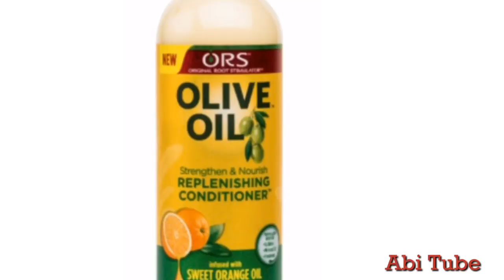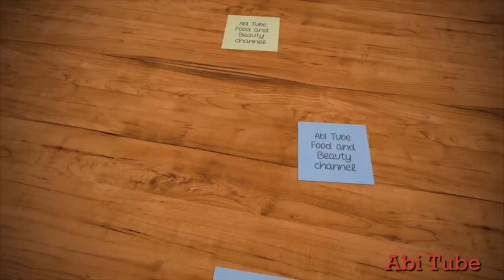ፀጉሬ እንዳይነቃቀል የረዳኝ ኮንዲሽነር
ይህንን ሊንክ በመጫን የፊትና የፀጉር ቅባቶች : ኮንዲሽነር ማግኘት ይችላሉ